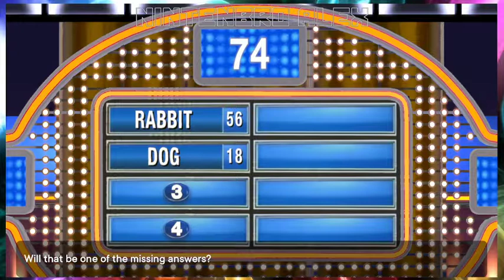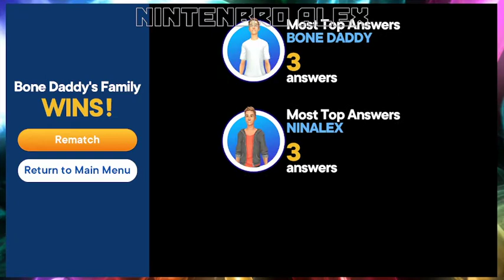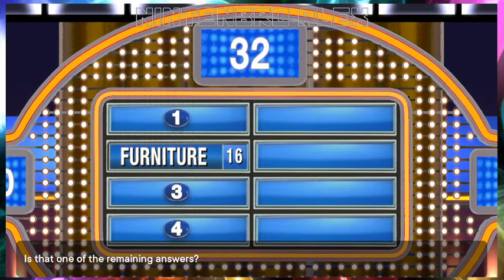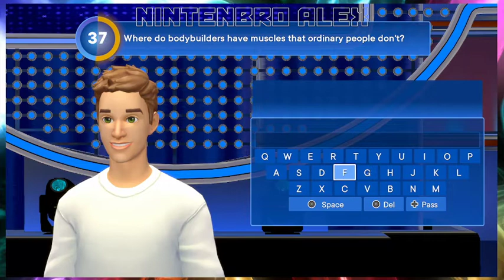9-8-21 - Family Feud